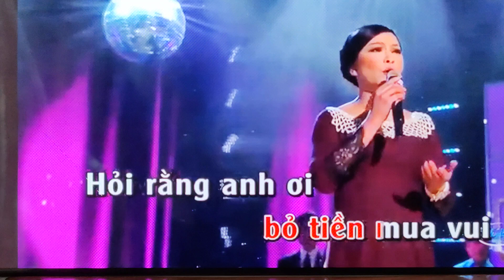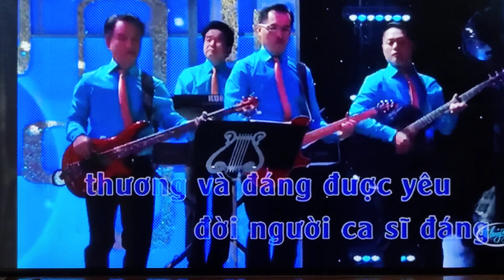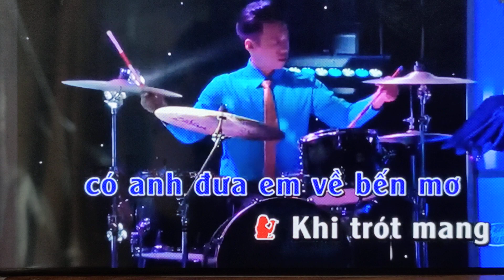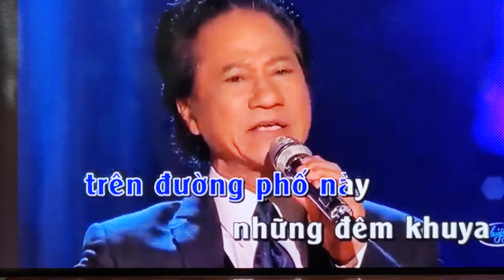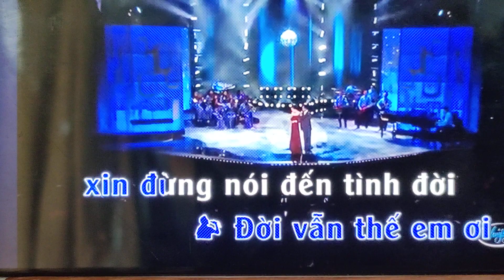CK: TÌNH ĐỜI / SC MỜI NAM